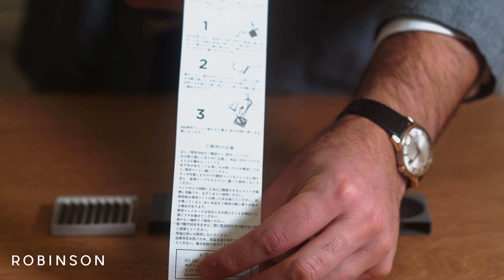Robinson • Hibi • Japanese Incense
CONTEMPORARY FRAGRANCES FROM JAPAN
It is the mix between the highly renowned incense from Awaji Island (in Hyogo Prefecture between Kobe – yes, like the best beef in the world – and Shikoku Island, in Japan), and the high-quality matches from Harima (also near Kobe).